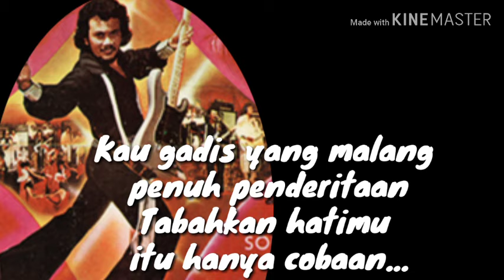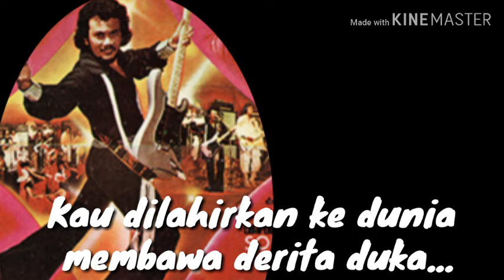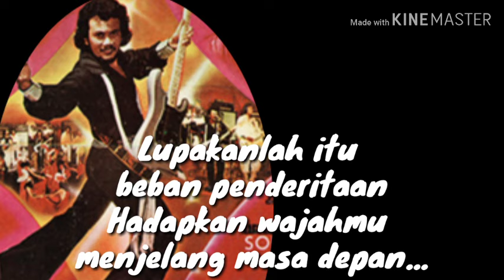RHOMA IRAMA - CAMELIA